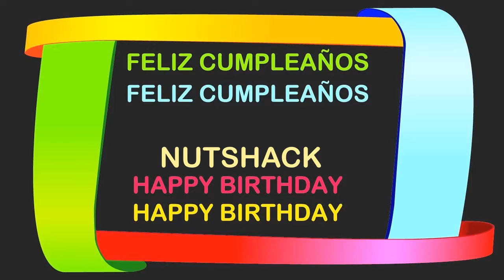Nutshack Birthday Postcards & Postales